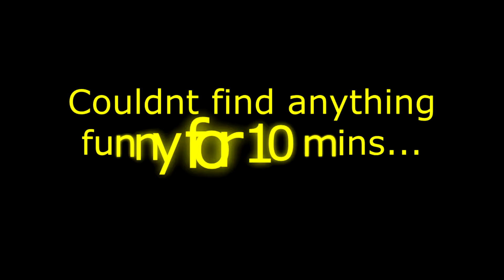I regret this video...FUNNY MOMENTS... Ft RyIsTheGuy_YT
edited csgo funny moments